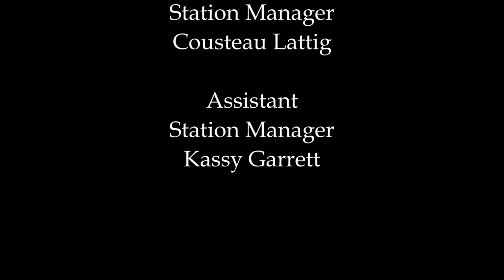Cinnamon Bear 2020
Canby High School Thespians present the story of the Cinnamon Bear. Judy, Jimmy, Paddy O'Cinnamon, and the Crazy Quilt Dragon chase after their Silver Star through Maybeland and try to home in time for Christmas.

        MANY APOLOGIES!!   HANNAH SASEK got missed in the credits, but they are not missed in our HEARTS!